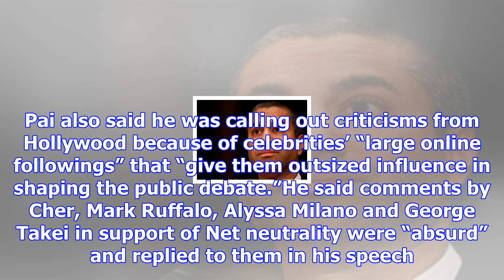Net neutrality: fcc head ajit pai goes after hollywood, tech companies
Supporters of net neutrality, Toyah and Lance Brown Eyes, protest the FCC's recent decision to repea...